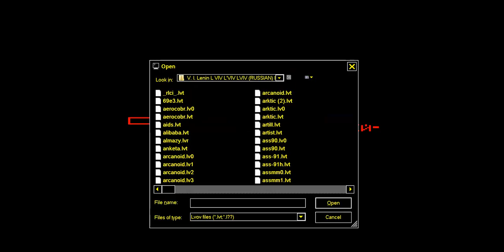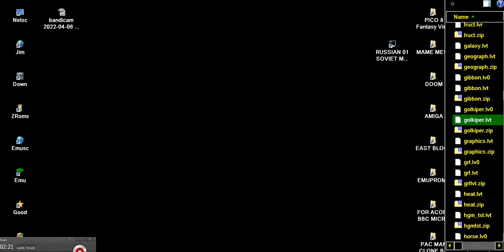Golkiper ~ Goalkeeper GOLA KEEPER LVIV LVOV VI Lenin ПК 01 PC 01 RUSSIAN SOVIET COMPUTER EAST BLOCK